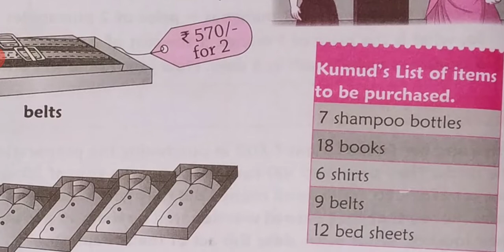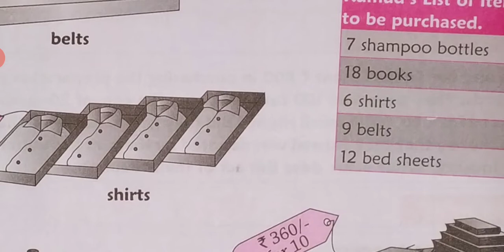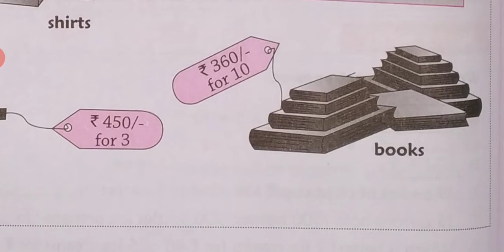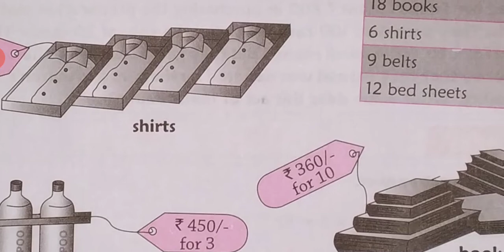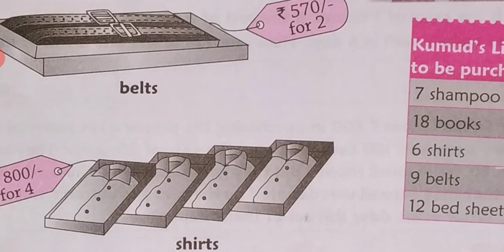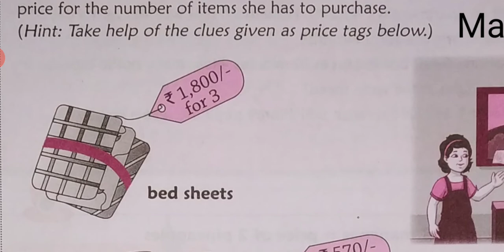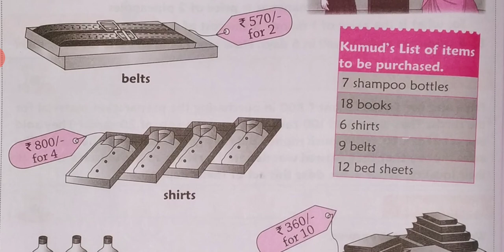CBSE_MATHS_Class 5_Chapter 9_Page number 106_Topic - Making Bill_Part 4